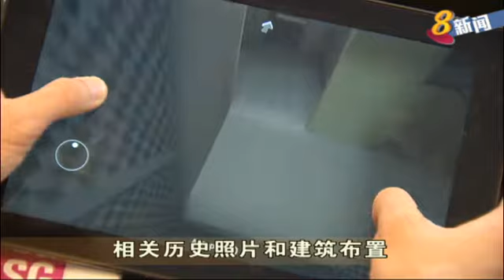新手机应用程序 让公众重温与虚拟游览最高法院大厦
前最高法院大厦，即将改建为国家美术馆。但公众无需感到遗憾，因为只要通过手机或平板电脑，下载一款新推出的手机应用程序，公众就能够重温及虚拟游览最高法院大厦。